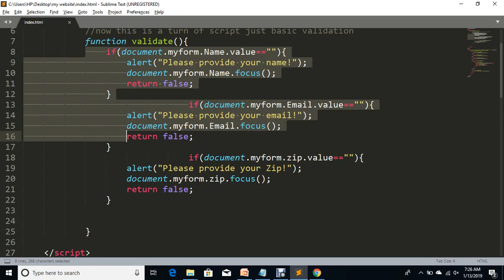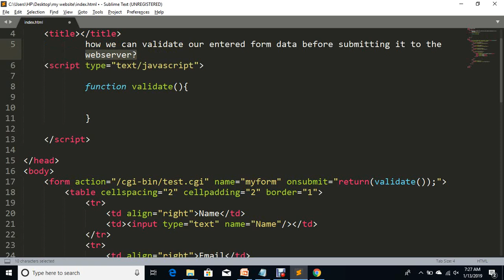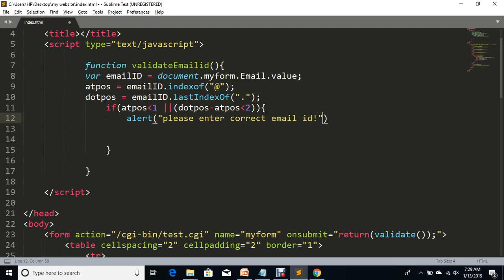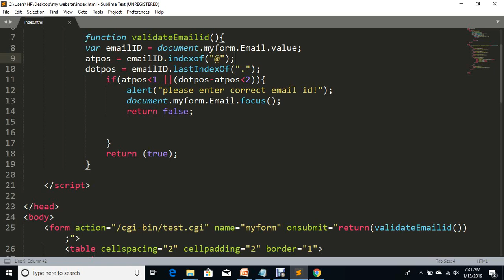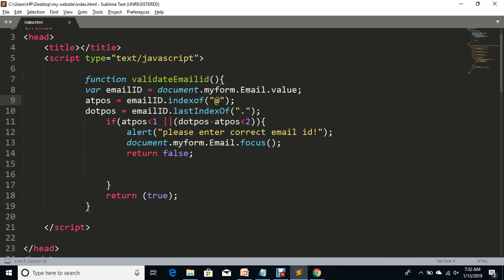Javascript | Data format validation in javascript | Part 40 | Miz Developer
form validation in javascript, data validation form in javascript, what is validation in javascript, why we need to build data form validation in javascript.